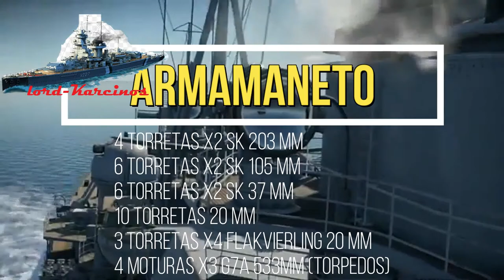DKM Blücher 1938 "El Salado"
buernardo bucaneros, en este video les traigo información sobre el crucero pesado Blücher.

Música del video: german waltz( free music)
 metal slug 3- evil snow cave
DJ Wilhelm- prussian victory

De ala fecha de subida del video, ya somos 42 personas suscritas al canal.